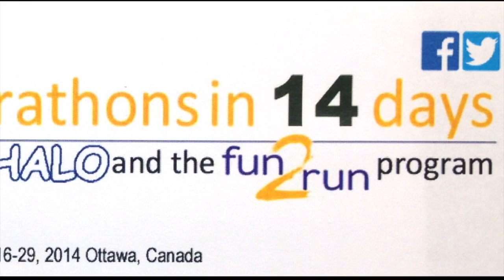14 Marathons Day 6 October 21, 2014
Michael Stashin of RunEffortlessly.com on Day 6 of his 14 Marathons in 14 Days (590.8 kilometer) in an effort to to draw attention towards the problem of childhood inactivity and its health and social consequences. Follow along at 14marathons.ca and be part of hte awareness and donation program to get kids active. This is an official Children's Hospital of Eastern Ontario 3rd party event. Learn more!